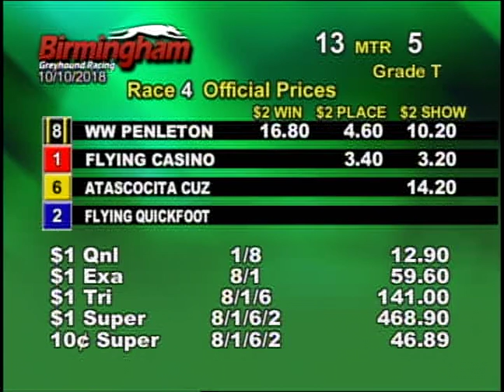10/10/18 Evening Race #4